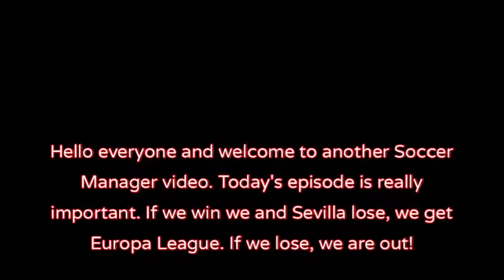Soccer Manager 2022 | #47 | Last chance for Europa league?!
The final chance we have to go through to the next round of a major tournament. Can we do it? Hopefully. Let's try to reach 700 subscribers by the end of the year.